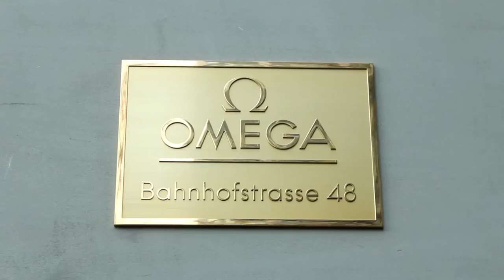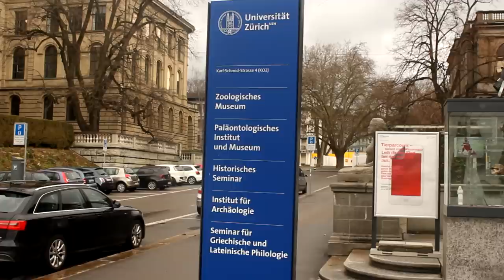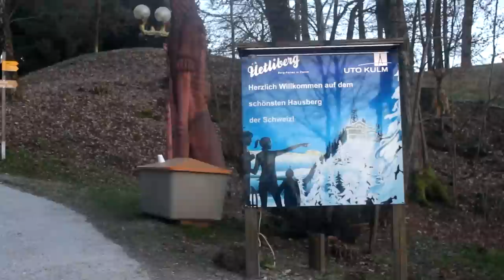Documentary about the city of Zurich (Switzerland)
Documentary about the city of Zürich (Switzerland). A presentation of MTA Switzerland Studios.